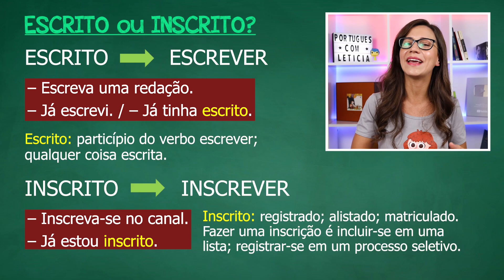ESCRITO ou INSCRITO? O erro mais comum no YouTube brasileiro!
⠀⠀⠀⠀⠀⠀⠀⠀⠀ Aula da professora Letícia Góes sobre o uso das palavras ESCRITO e INSCRITO, um erro comum no YouTube brasileiro.